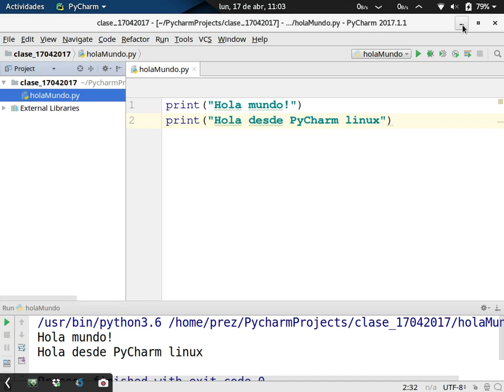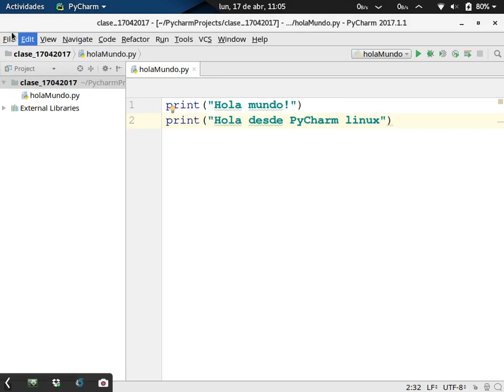[Clase en vivo] PyCharm IDE para Python! [2/2]